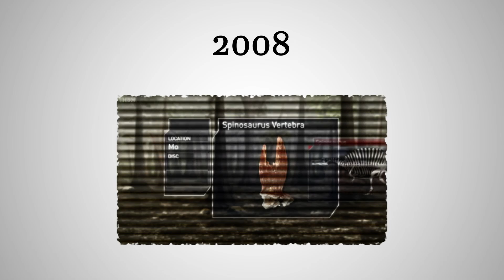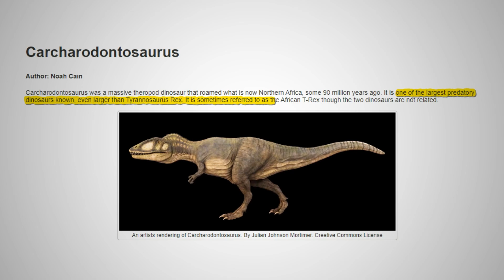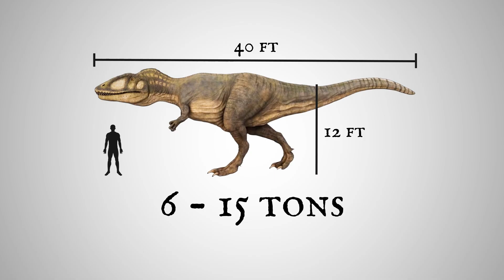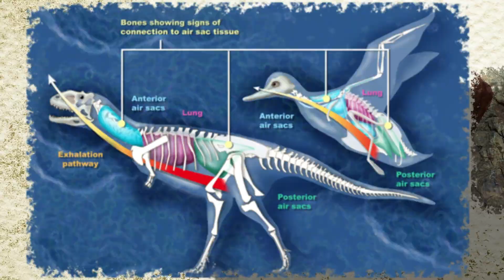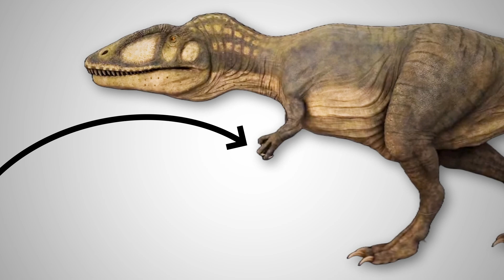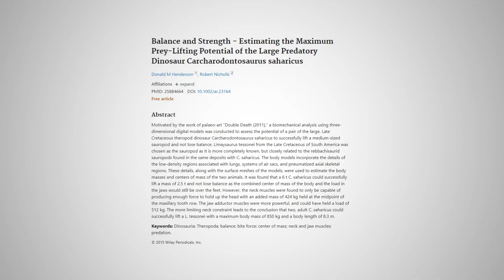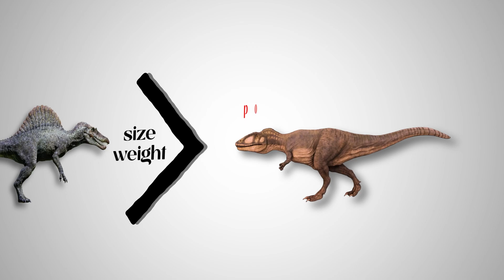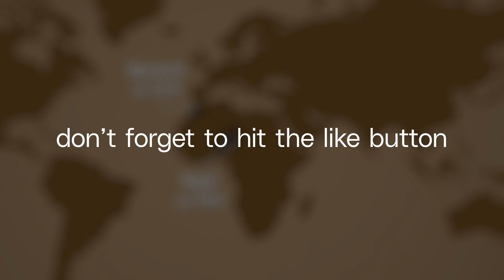The Only Dinosaur To Rival The Spinosaurus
The Carcharodontosaurus was an apex predator of North Africa, roaming the region during the Late Cretaceous period. Sharing its habitat with the equally fearsome Spinosaurus, these two giants likely competed for resources in north Africa.

Though direct evidence of their interactions is rare, their overlapping territories suggest they may have occasionally crossed paths.